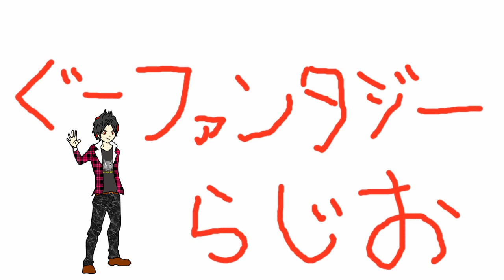人を殺して警察から逃亡する夢をよく見ます・・・って話し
疲れるぜ・・・

俺のブログ→
サイト名⇒『ぐーファンタジー』